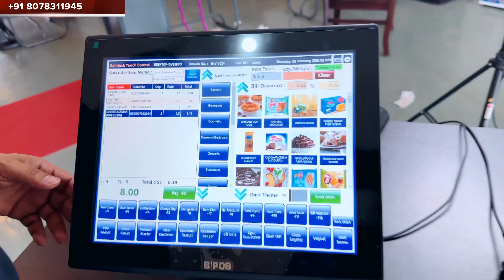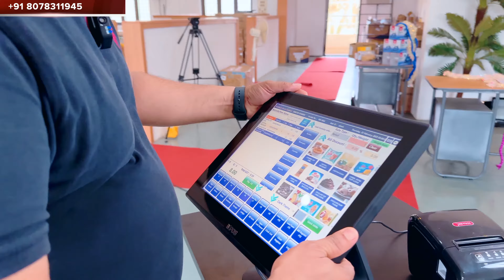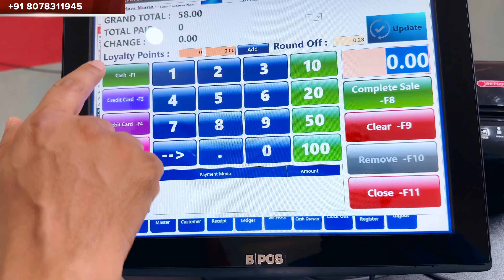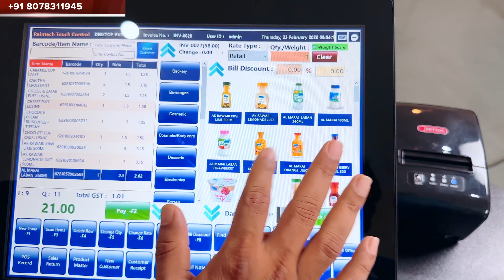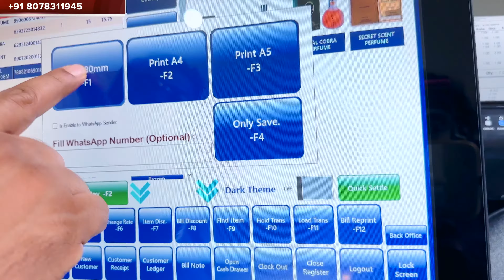Touch monitor with Raintech POS billing software Touch control 2023